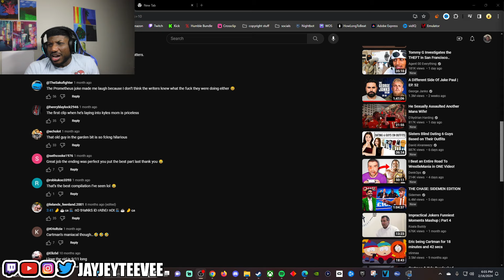Eric Cartman is my spirit animal